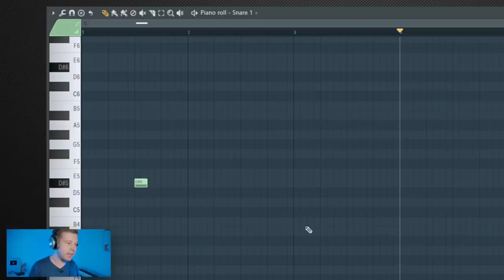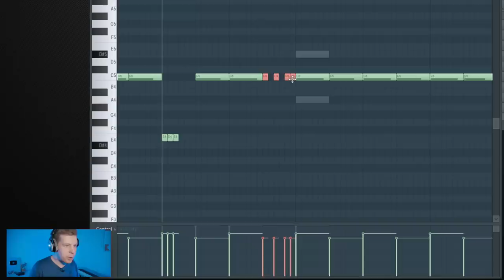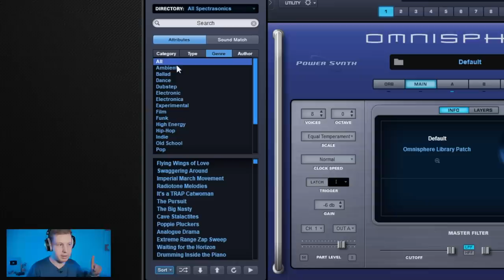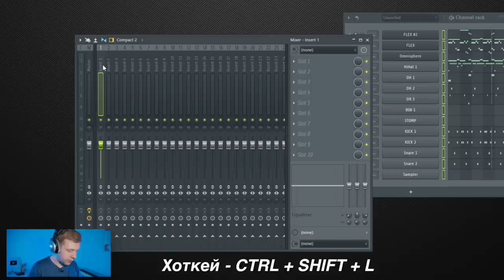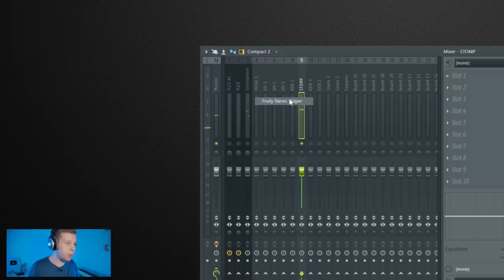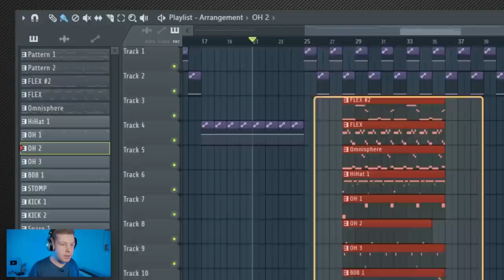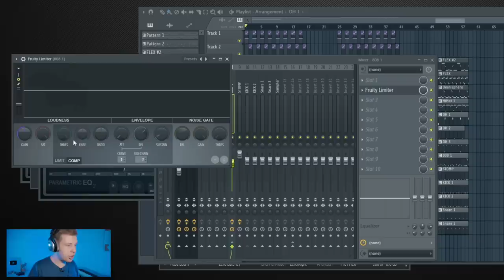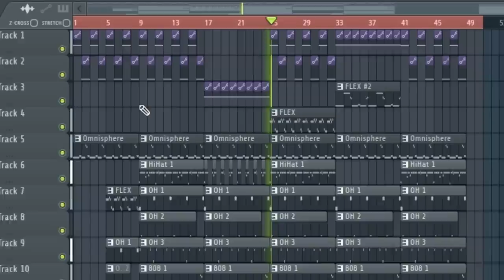ПИШЕМ ЖЕСТКИЙ МИНУС В СТИЛЕ GONE.FLUDD В FL STUDIO 20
В этом видео по FL Studio 20 мы напишем минус в стиле трека гон Флада Реквием играет тихо с альбома Одиночная психическая атака (который я на протяжении всего видео называю ОДИНОКАЯ психическая атака. Это все Леван со своей вселенной)) Мы напишем довольно жесткий минус, нескоько фишек я возьму из трека оригинала и покажу как они сделаны (по моему мнению. Я не могу знать что именно делал MURDFLEX в этом бите. Могу только строить предположения) Но мы точно пропишем жирный, мощный основной инструмент, злой и перегруженный 808 бас и пробивной кик. Так же мы сделаем сведение и конечно же МАСТЕРИНГ озоном. Все это внутри нашей любимой ФЛ Студио. Как только это видео наберет 2084 лайка, я выложу FLP zip проект этого бита в своем паблике Вк